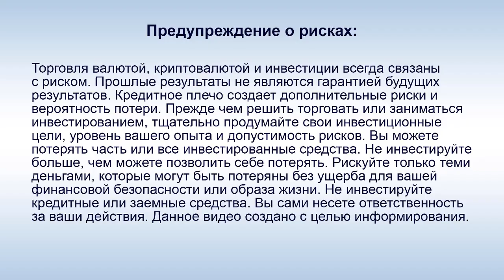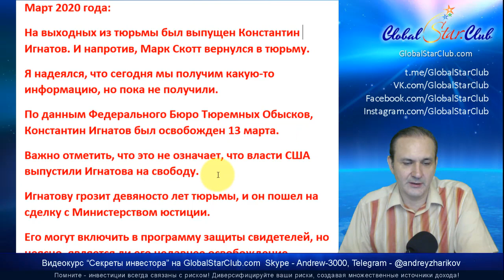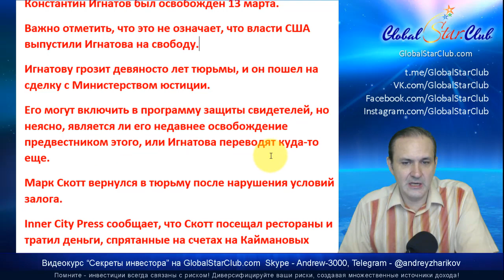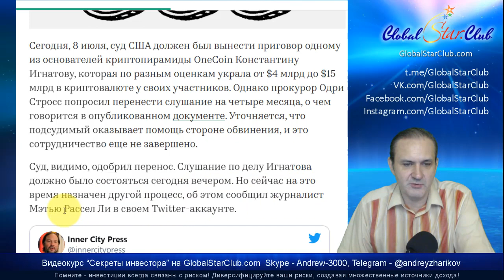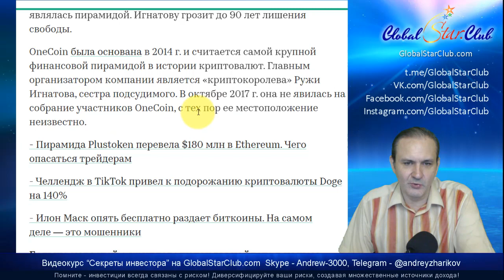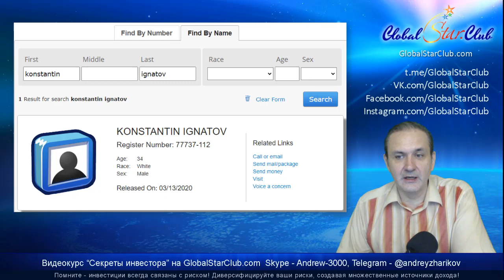OneCoin - Суд с участием К. Игнатова перенесен на 4 месяца